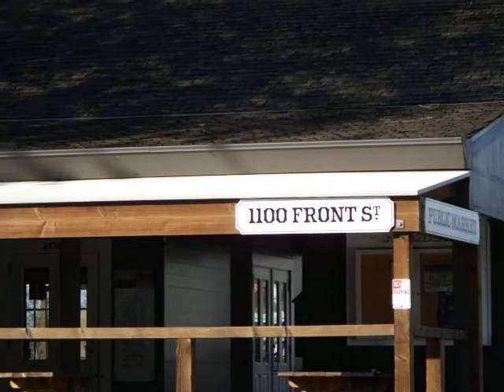Old Town Sacramento - 11/25/2013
This video taken in early hours of Monday, 11/25. They were putting up Christmas decorations up and down the street. Old town is next to the River walk along the American River. The ferry boat serves as the "Delta King Hotel".